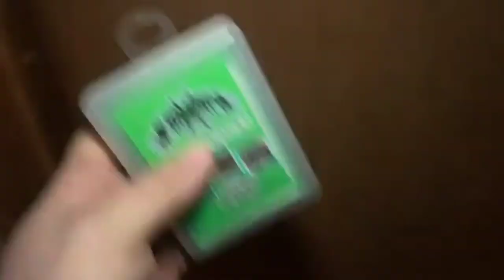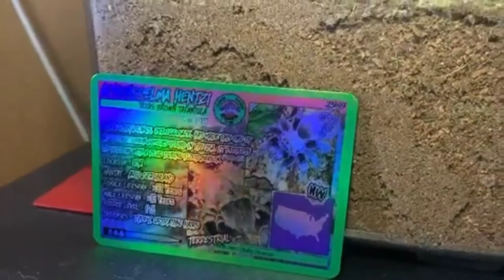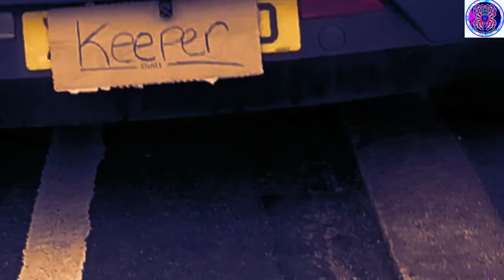KEEPER CARD COMMERCIAL CHALLENGE!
Just some tarantula Family having some fun!

Keeper cards are the new Tarantula hobbyist dream ...quick recall information for the essential information ! Head over to kick starter and get yourself in on The Big , The Bad. and the Bold expansion pack !

Listen ad-free with YouTube Premium
Song
Cacan Beats   Çaçan Beats Production
Artist
Cacan Beats
Licensed to YouTube by
EXMGE Music; EXMGE (music publishing)
Song
Errands for Auntie Claire
Artist
Jon Björk